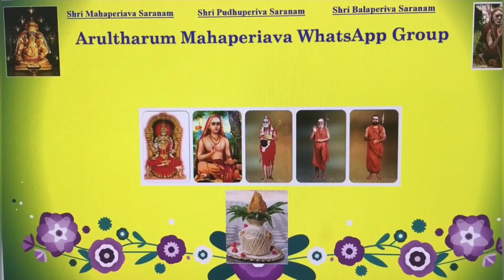Ep 7 Voice of ATM Samanthakamani Malai